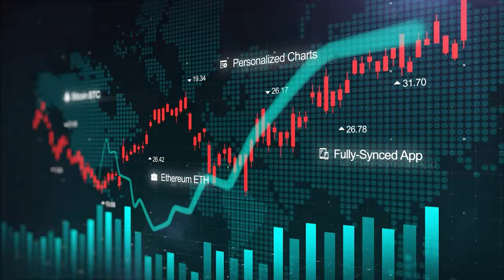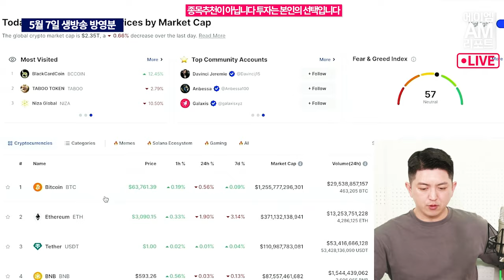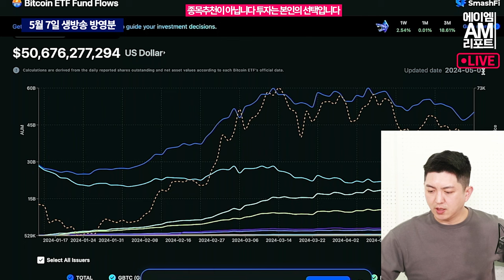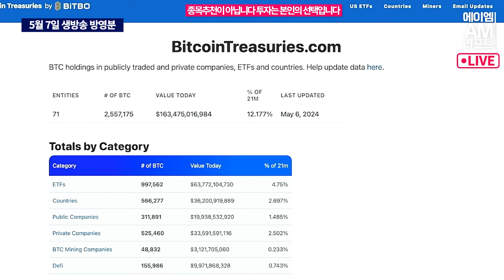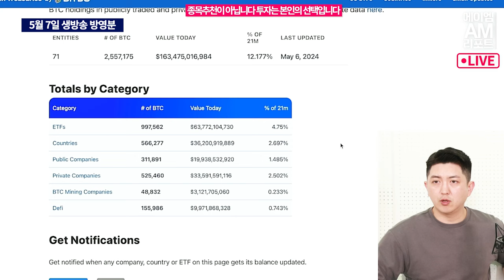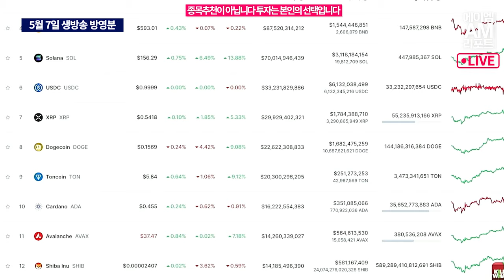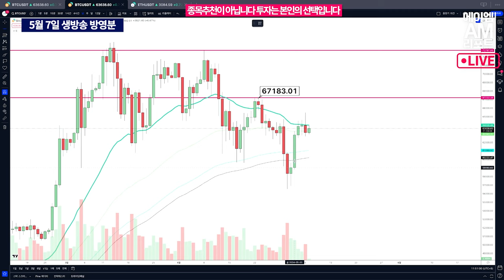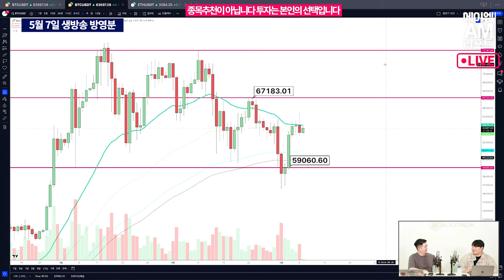중요한 분기점에 선 비트코인, 가격 우상향 충분히 가능하다 (에이엠매니지먼트 송승재)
비트코인이 6만3000달러 선에서 횡보하는 7일입니다.
4월30일 이후 하락장세에서 반등해 6일 한때 6만5000을 터치했는데요.

차트로 본 현재 비트코인의 위치는 어떨까요?
AM매니지먼트 송승재 애널리스트는 현재 가격대가 앞으로 상-하방의 분기점이 될 자리로 시장의 매수력으로 보아 우상향에 가능성을 높게 점치고 있다고 말합니다.

비트코인 가격을 버텨주고 있는 지지선
그리고 앞으로 다시 뚫어내어야할 상승세 속 저항 구간은 어디인지
5/7일 시황분석으로 만나보세요